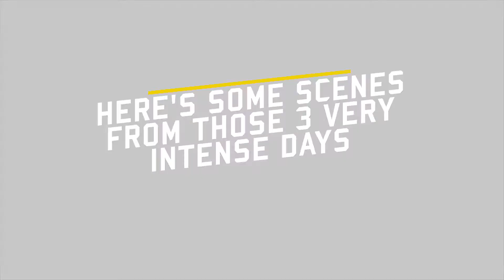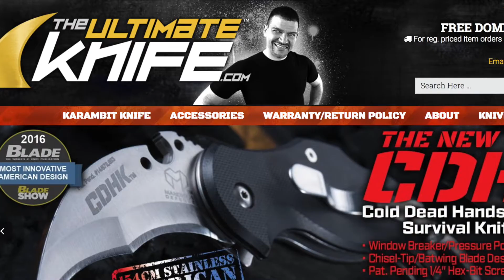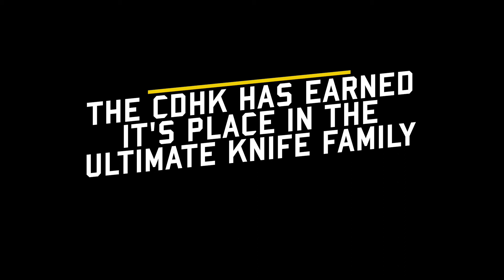NEW CDHK Black Oxide Knife | Premium Membership Training Video Series!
This is the introduction of the NEW CDHK (Cold Dead Hands Karambit) Black Oxide coated knife using 154CM Stainless American Made Steel, this is one of the BEST one handed deployable defense knives for the money.

Now when you purchase the CDHK and Trainer as a set you become a part of the The Ultimate Knife family that gives you special access to our Premium Membership with exclusive training videos that were once only available on our DVDs. Watch them anytime on your computer, tablet, mobile phone or any TV that has access to internet - FOR FREE! This is our way of saying thank you for purchasing from our site.

Brazilian Knife/Pekiti Tirsia Instructor: Waldevir dos Santo Junior - Fight or Die Founder uses his expertise to show you how to get the best use of this (or any one handed deployable) Karambit on the market!

All of our videos are for entertainment and educational purposes only. Please do not try anything you see in The Ultimate Knife video(s) without the supervision of a qualified instructor. These actions are potentially dangerous and may cause injury or death. Always exercise the highest level of safety when handling weapons and firearms. That is why we ALWAYS suggest using our Orange Trainers when following these training videos.